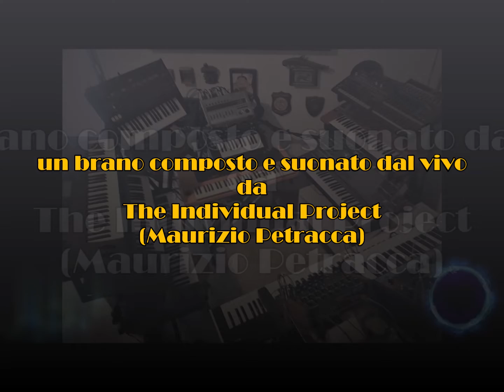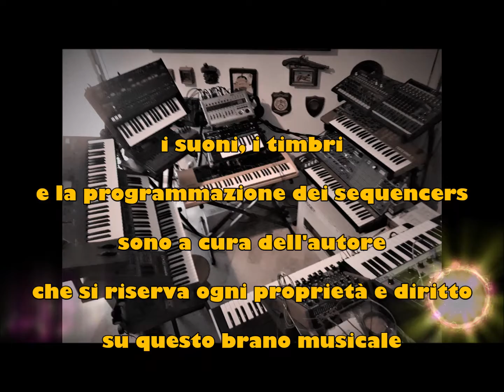SKY WATCHER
Electronic music Ambient synth music Space music Synthesizer

DESIDERO PRECISARE CHE I BRANI QUI CARICATI
NON SONO VOLUTAMENTE POSTATI IN ALTA QUALITÀ,
QUESTO PER EVITARE EPISODI DI PLAGIO, UTILIZZO
E DIVULGAZIONE ILLECITA DA PARTE DI ALCUNI.